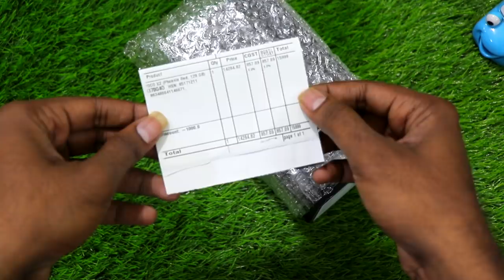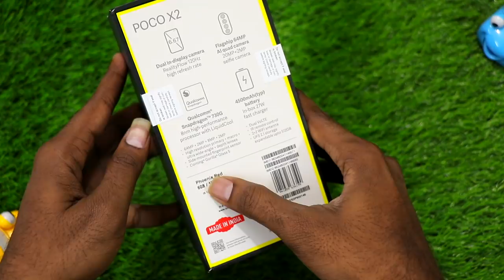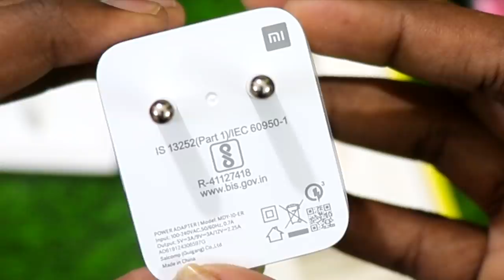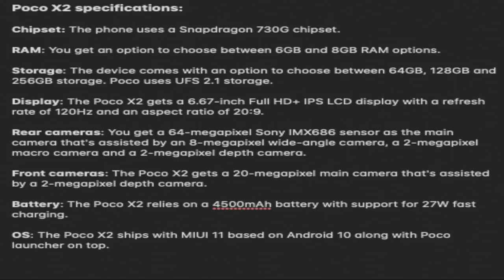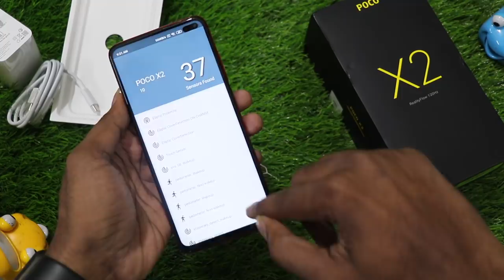Poco X2 Unboxing & Initial Impressions With Cam Samples || In Telugu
Hai Friends Munduga Mee Andariki Naa Channel Ki Swagartam,Eeroju Maroka Sarikotha Video to Meemunduku Vachessanu,Ee Video lo Meeku,Poco X2 Unboxing & Initial Impressions With Cam Samples || In Telugu || Detailed Ga Cheputanu,Videoni Chivaravaraku Chudandi,Mariyu Videoni Like Cheyadam Marichipokandi.

43inc 4k.
50inc 4K.